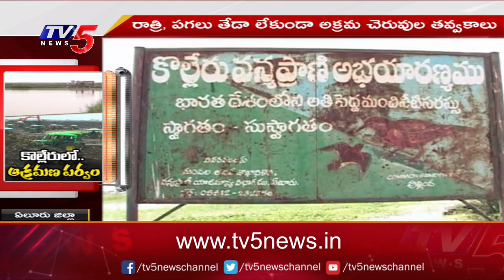కొల్లేరులో ఆక్రమణ పర్వం.. | illegal Sand Mafia In Eluru District | TV5 News Digital